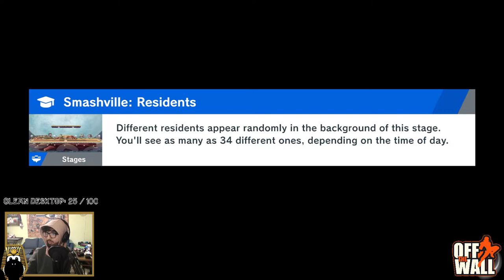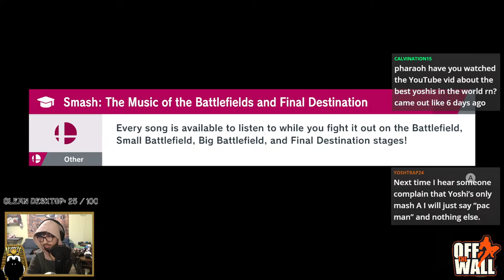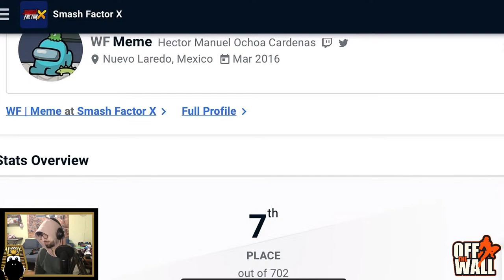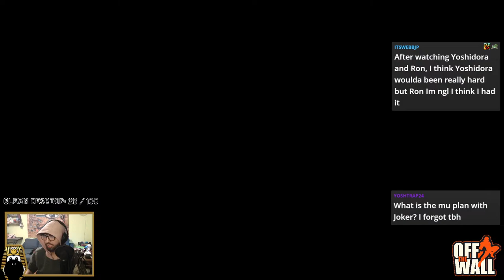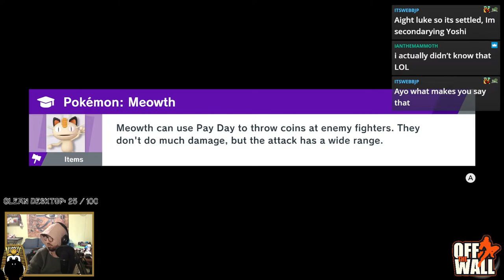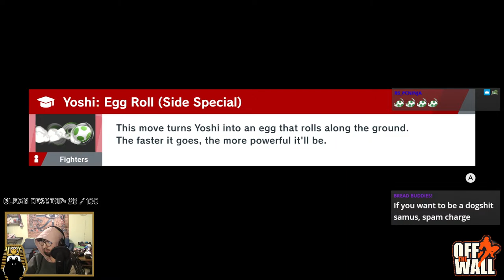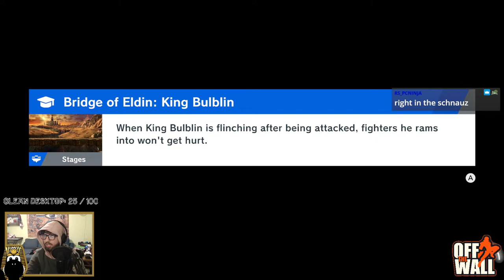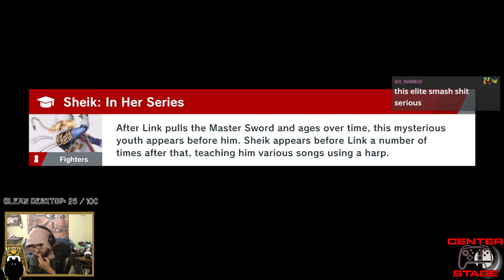Elitely gaming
If you want premium coaching, book my metafy!

Follow the GOAT Spektally on twitter for these AWESEME Thumbnails!